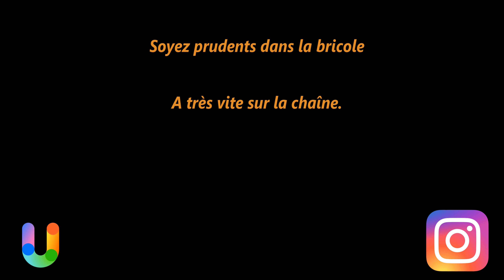Fabrication cabane bois aire de jeux balançoire DIY Swing Set & Playhouse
Tuto Construire une cabane en bois sur pilotis avec balançoire pour les enfants

Raboteuse MAKITA
Cloueuse pneumatique MAKITA
Scie à onglet Evolution
Wolfcraft Serre-joint
Vis à terrasse inox A2

Payer un café ?